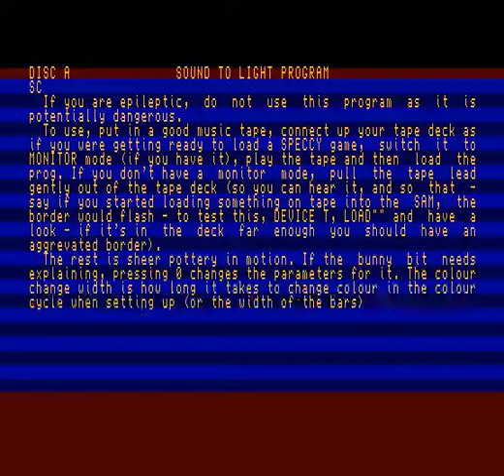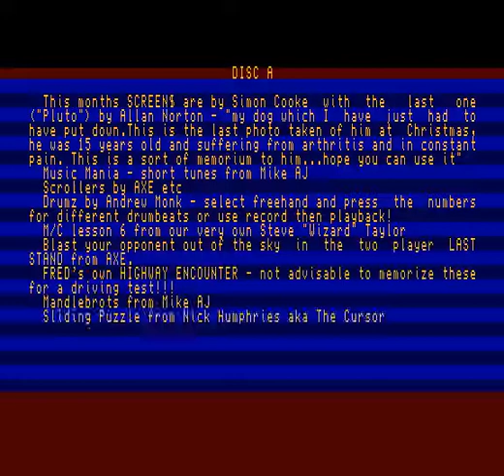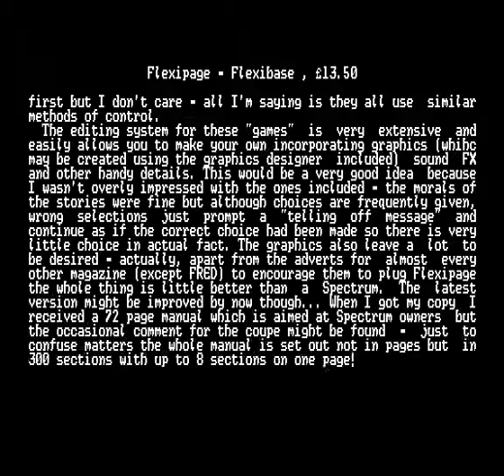sam coupé fred 11a simc0082